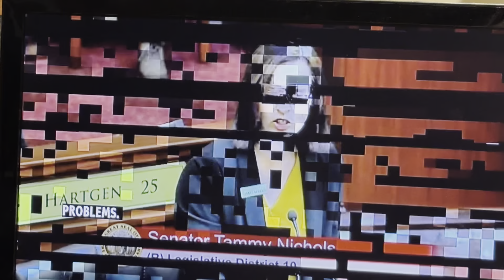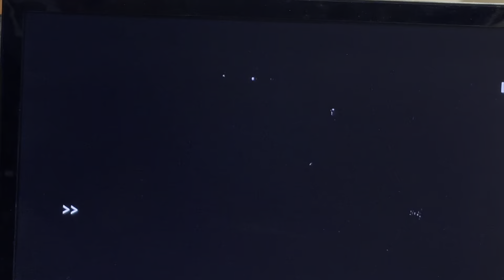Idaho Senate SJR102 blaming the Federal Government for Illegal Immigration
Idaho Senators argue President Biden and Democrats are not securing the border and President Trump will in so many words. The purpose is to shift the narrative away from the 535 Congressman to President Biden and Democrats.

President Biden does not have the Constitutional Power, 535 Congressmen do, Idaho Senators Risch, Crapo, and Representatives Fulcher and Simpson has the power.

Lots of BS in the Idaho Senate Chamber on Immigration.